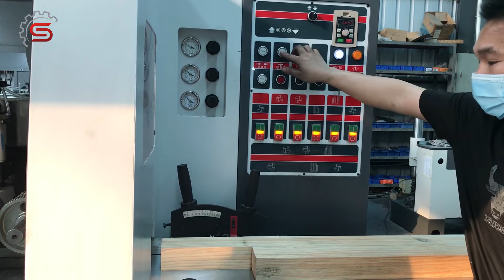MBQ623A 2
6 spindles woodworking machine Four Side Moulder MBQ623A 4-side planer
#4 side planer
woodworking machine
#6 spindles